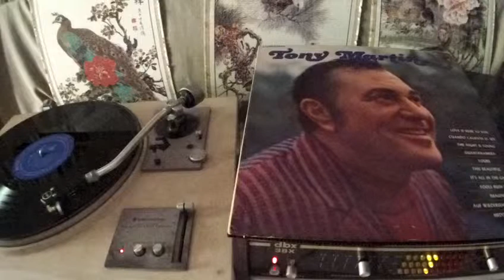Tony Martin - Cuando Calienta el Sol (Love Me With All Your Heart)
AUDIO FIDELITY AFSD 6200